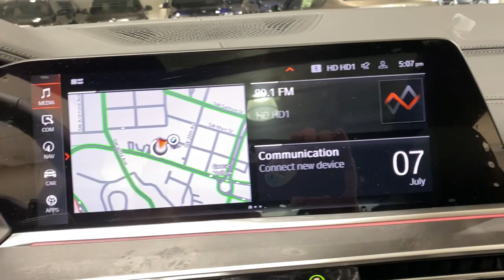2022 BMW X5 Portland, Beaverton, Lake Oswego, Vancouver, Hillsboro N9M60378S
Jet Black Used 2022 BMW X5 available in 2001 SW Jefferson Street, Portland, Oregon at BMW Portland. Servicing the Portland, Beaverton, Lake Oswego, Vancouver, Hillsboro, OR area.

#{MAKE}
#{MODEL}
2022 BMW X5 xDrive40i Sports Activity Vehicle - Stock#: N9M60378S

BMW Portland
2001 SW Jefferson St

FUEL EFFICIENT 25 MPG Hwy/21 MPG City! Heated Seats Nav System Moonroof iPod/MP3 Input Satellite Radio Power Liftgate Panoramic Roof All Wheel Drive Turbo Charged Engine PREMIUM PACKAGE PARKING ASSISTANCE PACKAGE DRIVING ASSISTANCE PROFESSIONAL PACKA... 4-ZONE AUTOMATIC CLIMATE CONTROL HEATED FRONT SEATS W/ARMRESTS & STEER... TRAILER HITCH Hitch. KEY FEATURES INCLUDE: Navigation Panoramic Roof Power Liftgate Turbocharged Satellite Radio iPod/MP3 Input Smart Device Integration Hands-Free Liftgate. Rear Spoiler MP3 Player Sunroof All Wheel Drive Onboard Communications System. OPTION PACKAGES: DRIVING ASSISTANCE PROFESSIONAL PACKAGE ACC w/stop and go Active Lane Keeping Assistant w/side collision avoidance steering and Traffic Jam Assistant Automatic Lane Change Evasion Assistant and cross-traffic alert front Active Driving Assistant Pro Extended Traffic Jam Assistant For limited access highways PREMIUM PACKAGE Remote Engine Start Gesture Control Head-Up Display PARKING ASSISTANCE PACKAGE Active Park Distance Control Drive Recorder Surround View w/3D View Rear View Camera Parking Assistant Plus WHEELS: 20 X 9 V-SPOKE (Style 738) Tires: 275/45R20 Run-Flat AS TRAILER HITCH 4-ZONE AUTOMATIC CLIMATE CONTROL HEATED FRONT SEATS W/ARMRESTS & STEERING WHEEL. BMW xDrive40i with Jet Black exterior and Black SensaTec interior features a Straight 6 Cylinder Engine with 335 HP at 5500 RPM*. EXPERTS REPORT: Great Gas Mileage: 25 MPG Hwy. MORE ABOUT US: BMW Portland is focused on providing customers with an honest and simpler buying and service experience. We believe in giving customers straightforward information so that they can make confident decisions. All vehicles are equipped with StarGard priced at $599. Plus license and title and $150 title and registration processing fee. Price does not include a charge for 0.40% Oregon Corporate Activity Tax. A 0.5% state sales tax will be added to new vehicle